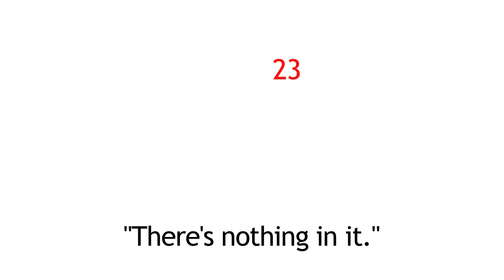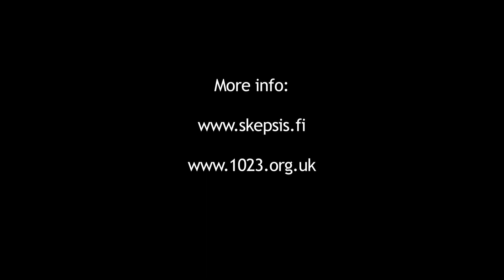The 10:23 Challenge 2011, Helsinki, Finland, Homeopathic Overdose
"The 10:23 Challenge was a follow-up to the 'overdose' demonstration staged by the 10:23 Campaign in 2010. Protestors from over 23 cities, across more than 10 countries, gathered to take megadoses of homeopathic remedies and make the simple statement: Homeopathy ­— There's Nothing In It."